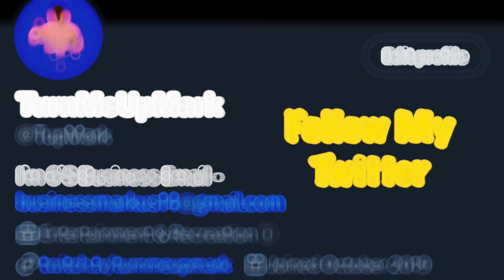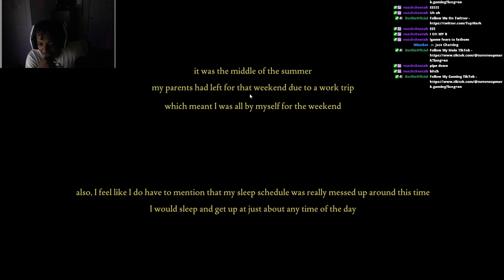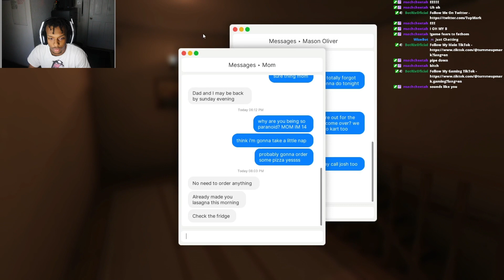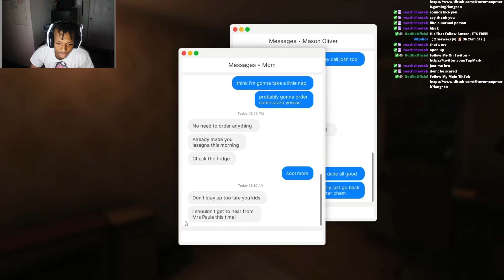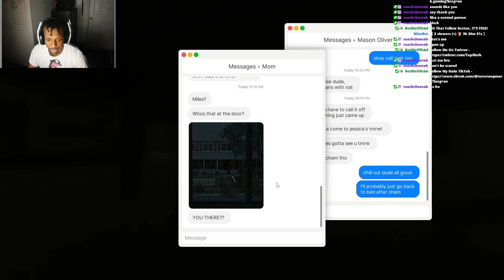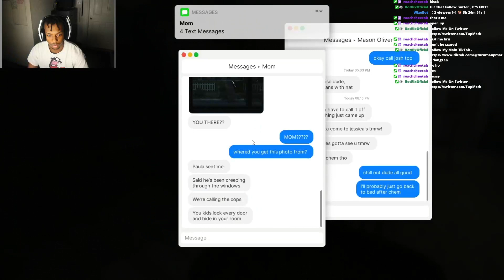I Played Fears Of Fathom Chapter 1!